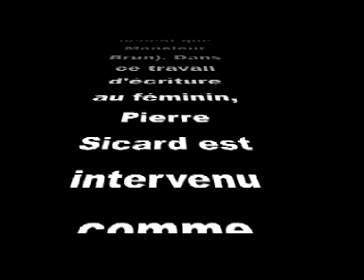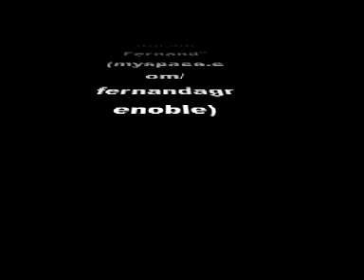Le Rat des Villes - GENERIQUE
Cette production a été réalisée dans le cadre de l'inauguration de l'ESPACE VINCENT TONDO : un espace culturel franco-italien dédié à la production audiovisuelle, à la réalisation du nouveau spectacle de Vincent Tondo & Guests.

Les mots sont de Pascale Brun (qui n'a pas le même accent que Monsieur Brun). Dans ce travail d'écriture au féminin, Pierre Sicard est intervenu comme complice.
Les musiciens ont enregistré la première partie sur un magnétophone à cassette commercialisé en 1968. Le reste s'est fait sur des machines d'aujourd'hui...

L'association TondoAndCo a collaboré avec "T'avais Raison Fernand" pour aller jusqu'à Saint Paul (au Brésil) ou vit le chanteur depuis de mai 2008... il fallait bien que Tondo enregistre sa voix... et que les enregistrements soient stockés en lieu sûr... que les mélodies soient protégées... et plein de choses comme l'écriture de l'histoire d'amour entre Adolf Angst et une femme qui avait beaucoup de chats... (à suivre, en attendant, vous pouvez télécharger l'album TondoAndCo en allant sur le site de Vincent Tondo... qui conduit au lien... ou vous offrir le collector Tondo Avec Paganotti... et c'est pas tout... PARCE QUE C'EST NOEL... aujourd'hui, c'est la Saint Nicolas... déjà !!!)